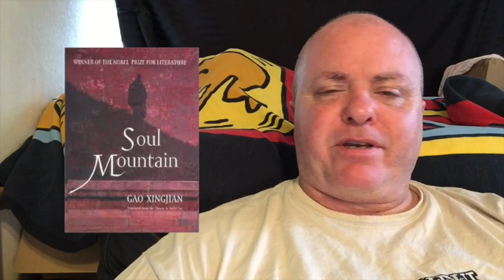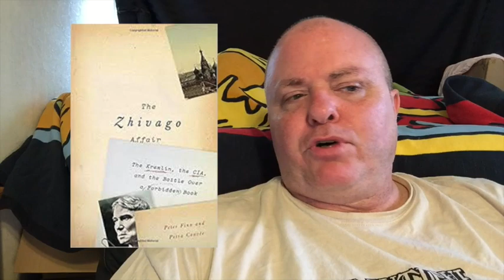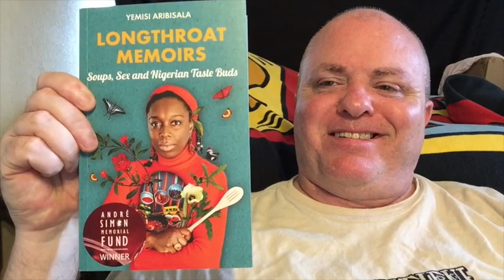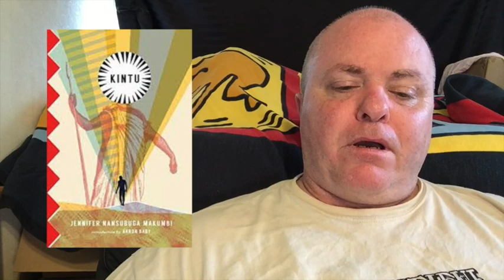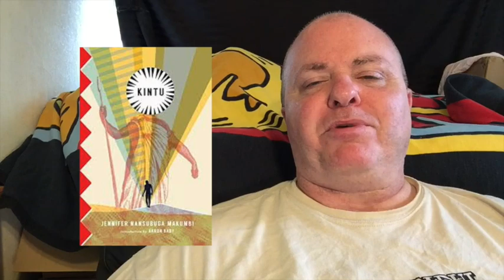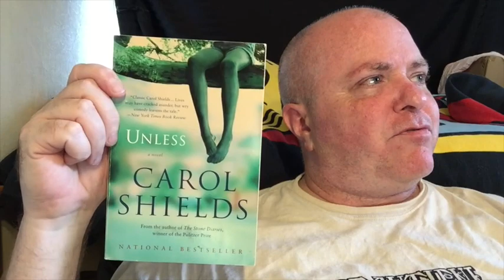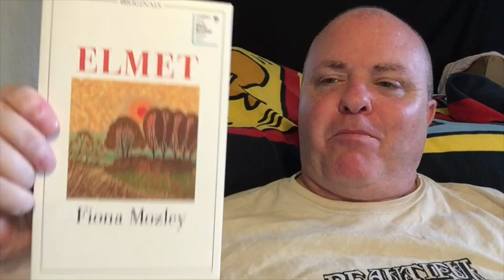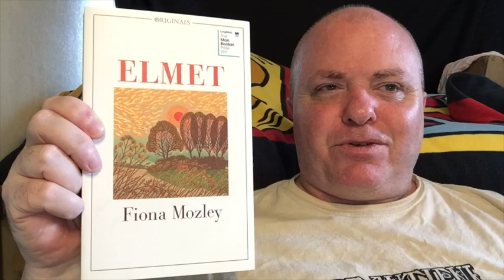OCTOBER BAILS WRAP-UP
The Zhivago Affair: The Kremlin, the CIA and the Battle over a Forbidden Book - Peter Finn